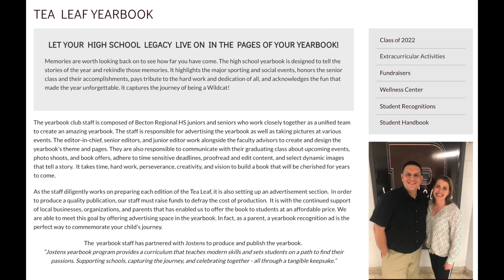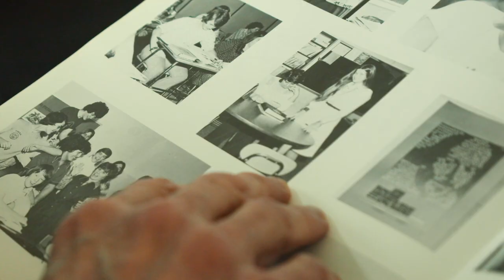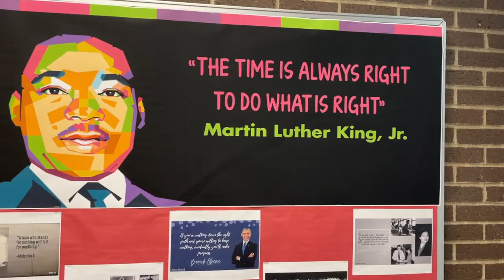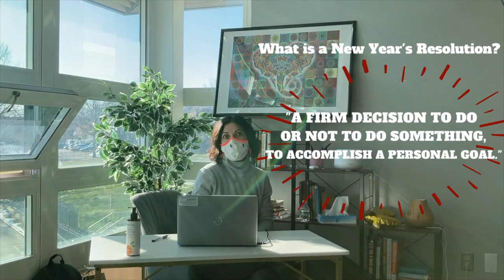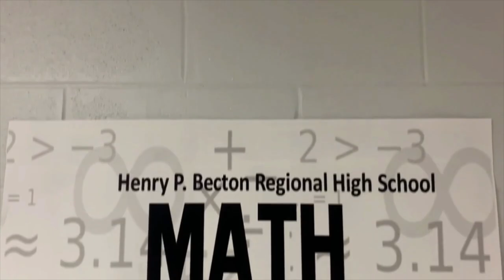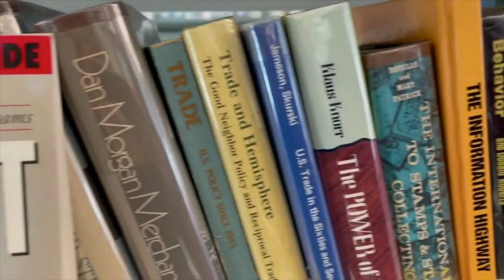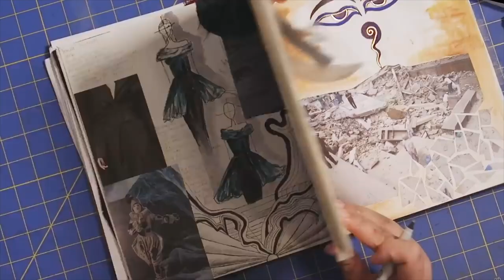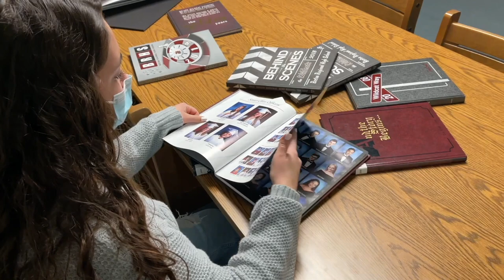BTV January 2022 News Report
Learn about the past, current and future events at Becton this New Year!